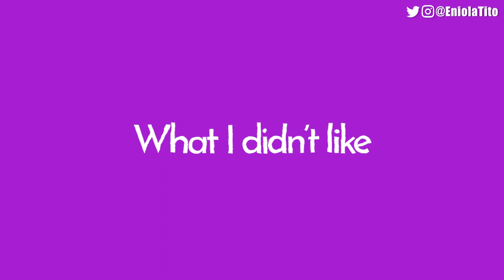Before Valentine's Netflix Review (Meg Otanwa, Bolaji Ogunmola, Shawn Faqua, Yvonne Jegede)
While preparing for the most romantic day of the year, four hairdressers at a Lagos salon face wild dramas in their love lives and their families. This romantic comedy mainly revolves around an ensemble cast of characters, who are all experiencing the trials of love, all before the most romantic day of the year, Valentine’s Day.
The movie stars Shawn Faqua, Meg Otanwa, Bolaji Ogunmola, Uche Montana, Teddy A, Ngozi Nwosu, Elozonam Ogbolu, Baaj Adebule, Inem King, Venita Akpofure, Ben Touitou, Clinton Chekwube. It is directed by Michelle Bello.

Release date (cinemas in Nigeria): 11 February 2022
Release date (Netflix): 3 February 2023